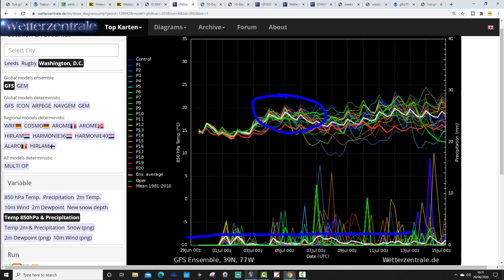Fourteen Day Forecast: Cool Down Towards Mid-July For North America? (29/06/20)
Fourteen day forecast musing video for USA taking us through to mid-July and beyond...

Much of the United States will be be hot for Independence Day weekend but a cool down could be on the way for northern America by the middle of July. Meanwhile the tropical Atlantic remains relatively quiet for now...

And in the ultra long range the CFS v2 is signalling northern blocking for December but should we take it seriously?

💡  Video Credits: 💡